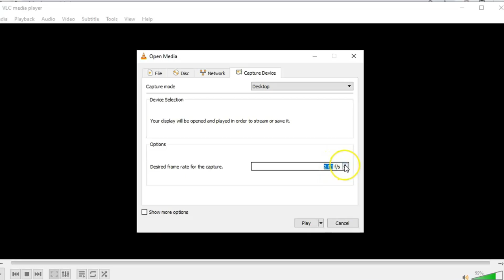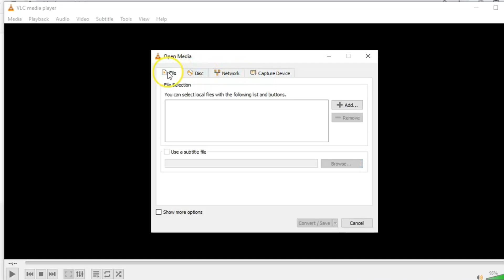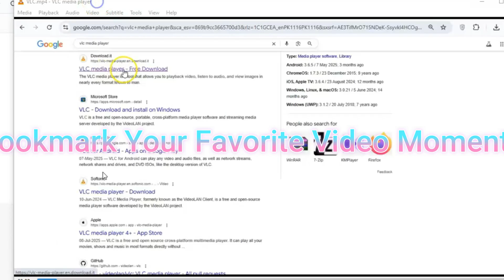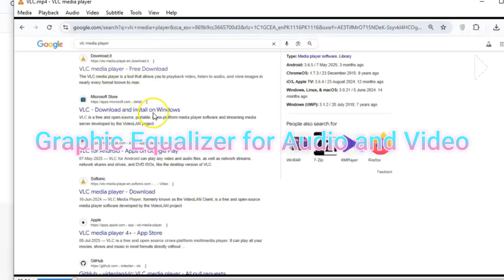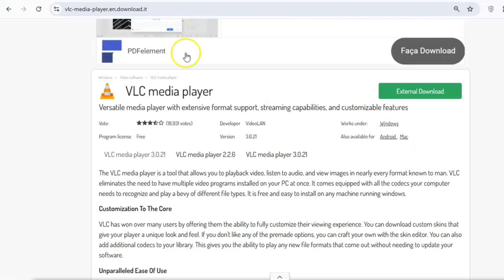VLC Media Player Hacks: 10 Hidden Features You’ll Love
In this video, we're taking a closer look at VLC media player, going beyond its basic functions to highlight some of its lesser-known capabilities. This VLC media player tutorial will guide you through various VLC tricks and VLC hidden features that can simplify your daily computer tasks. Discover all the excellent VLC tips and tricks that make this video player so much more than just a simple player in these tech tutorials.